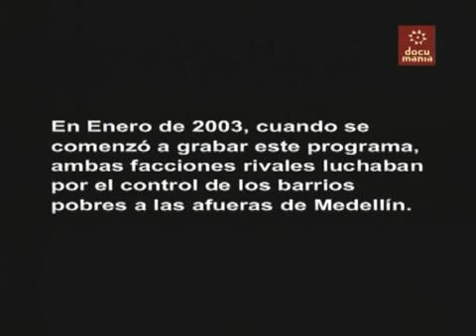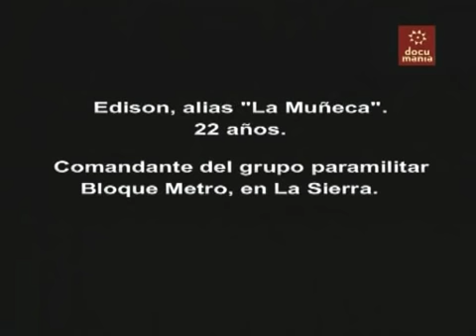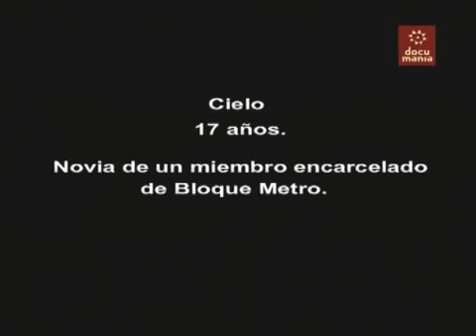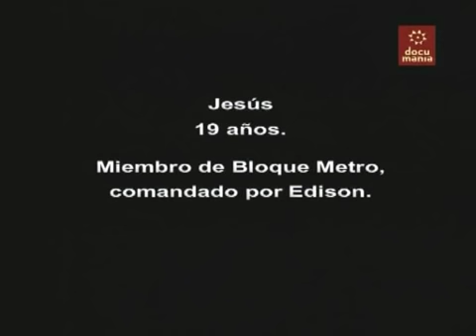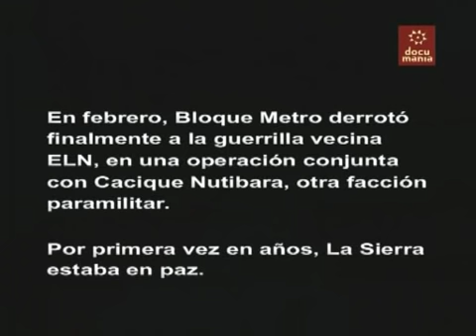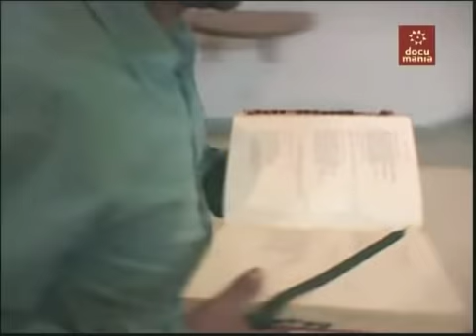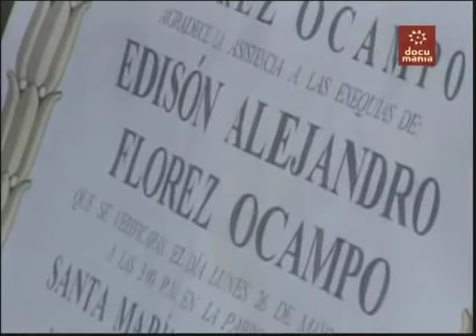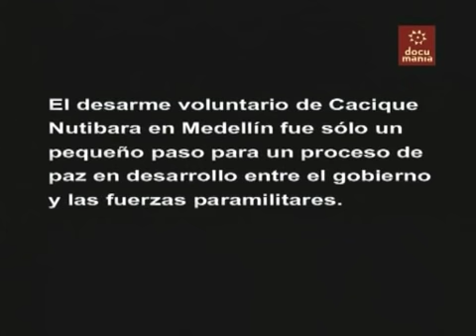La Sierra Muerte en Medellin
La Sierra es un documental excepcional para comenzar a entender Colombia donde se muestra la vida de un jóven líder paramilitar de Medellín. Enfocado en lo humano, es un testimonio extremadamente cercano y crudo. El contexto político lamentablemente está ausente. Alabado por muchos, algunas voces